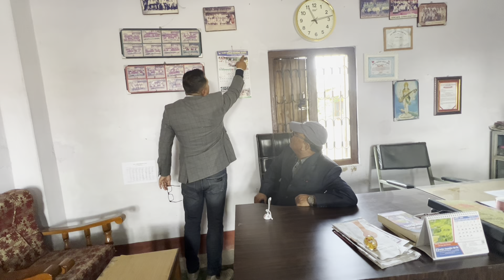Glory Boarding School of Birtamod, Jhapa